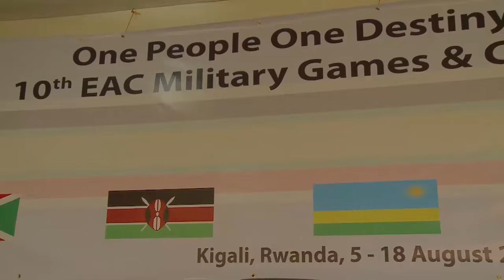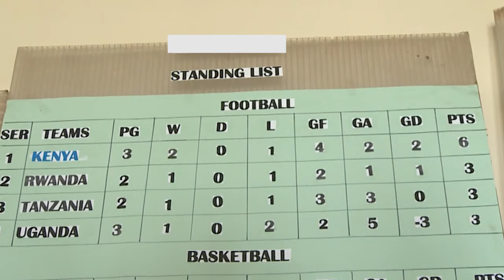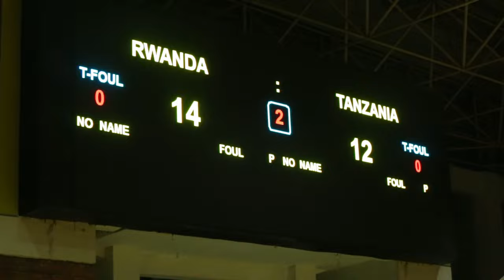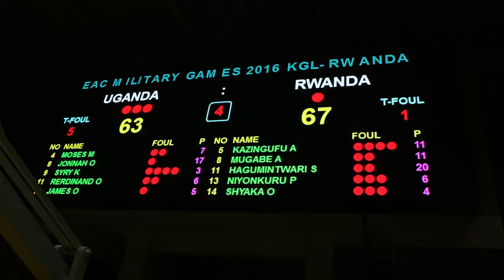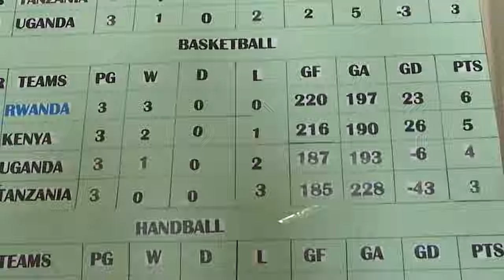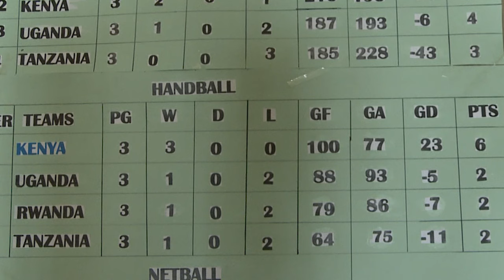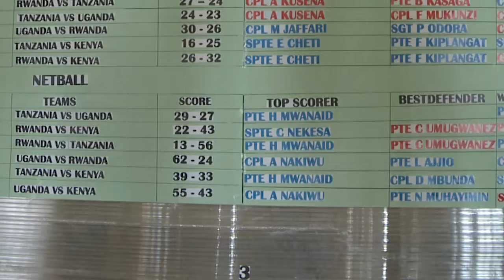2016: Late Afande Musemakweri akiriho, CG Gasana Akiri IGP, General Kabarebe mu Giswahili Babuludika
Mu muhango wabaye kuwa 19 Kanama 2016, wahuje abayobozi mu gisirikare bateguye bakanakurikirana imigendekere y’imikino yahuje abasirikare ba EAC yabereye mu Rwanda, ukaba wari ugamije gushyira umukono kuri raporo isoza iyo mikino.

Brig. Gen. Safari Ferdinand, wari ukuriye komite yateguye iyo mikino, avuga ko uku guhura kw’abayobozi bifite akamaro kanini.

Yagize ati “Ubundi mu gisirikare cya EAC, iyo habaye igikorwa kigari nk’iyi mikino, habaho kongera guhura hagati y’abagiteguye tukinegura, ari ho tubonera dushima ibyakozwe neza ndetse tukanagaya ibyagenze nabi mu rwego rwo kugira ngo imitegurire y’imikino y’ubutaha izabe myiza kurushaho.”

Avuga kandi ko iyi mikino ifitiye akamaro abaturage ba EAC kuko ituma bongera ubucuti hagati yabo bafatiye urugero ku basirikare.

Ati “Iyi mikino idufasha kumvisha Abanyarwanda ko abaturage ba EAC twese turi bamwe, dusangiye ubuzima, dusangiye byose. Iyo ingabo zihuriye hamwe ni umusemburo wo kugira ngo n’abandi baturage barusheho gushyikirana, bongere ubucuti.”

Umuyobozi mukuru w’iyi mikino, Brig. Gen. Martin Kemwaga ukomoka mu gihugu cya Tanzania, avuga ko ibyari biteguye byagenze neza muri rusange.

Ati “Nishimiye uko u Rwanda rwateguye iyi mikino ndetse n’uko rwakiriye abayitabiriye. Aha tuhakuye amasomo meza ku buryo igihugu kizakira imikino ya gisirikare ubutaha kigomba kuzafata urugero ku Rwanda.”